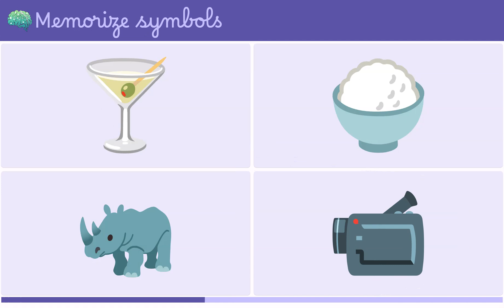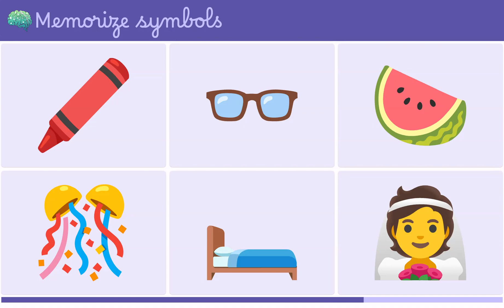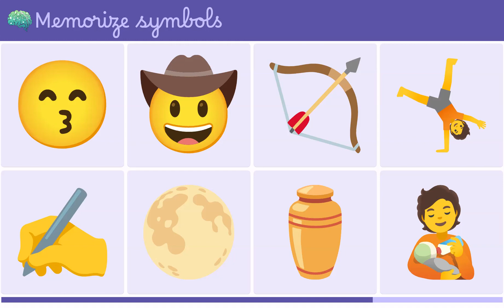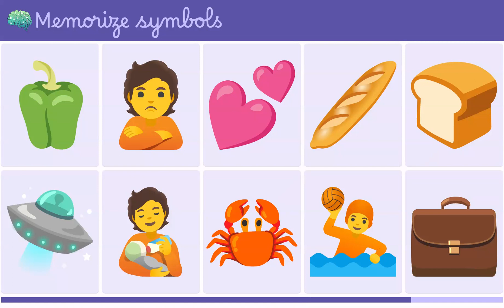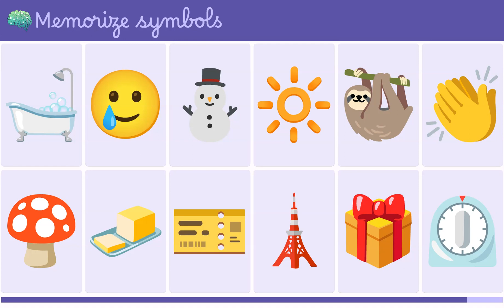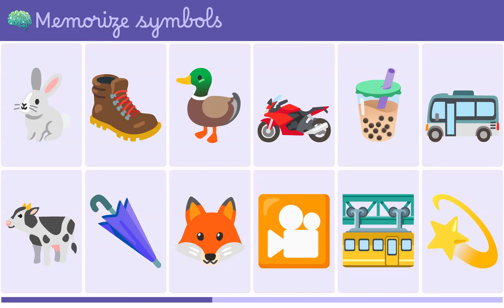22 Sep - Kids Visual Memory Game - Sharpen Your Brain!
Welcome to MemChamp, the ultimate visual memory game for kids! 🧠💡 In this exciting video, we'll challenge your child's memory skills with a fun and educational game. Watch as they improve their memory, focus, and concentration while having a blast!

👀 How to Play:

We'll display a grid of colorful images for a few seconds.
Pay close attention and try to memorize as many pictures as possible.
After the timer runs out, the images will disappear.
Can you recall and match the pairs correctly?
🏆 The more pairs you match, the higher your MemChamp score! Share your child's achievements in the comments below and let us know how many pairs they found.

👪 Perfect for kids of all ages, MemChamp is a fantastic way to enhance cognitive skills while having tons of fun. Whether you're a parent, teacher, or caregiver, this game is an excellent addition to your educational toolkit.